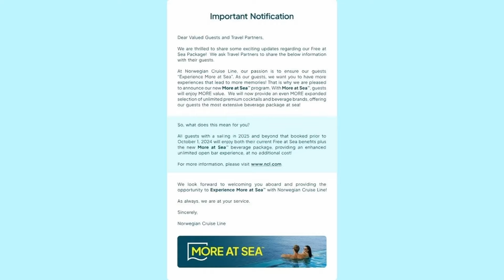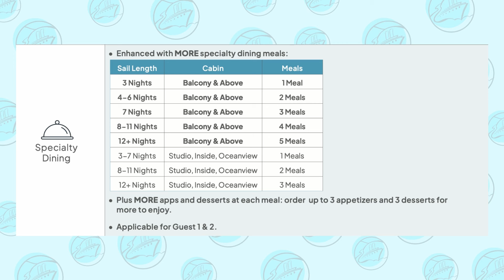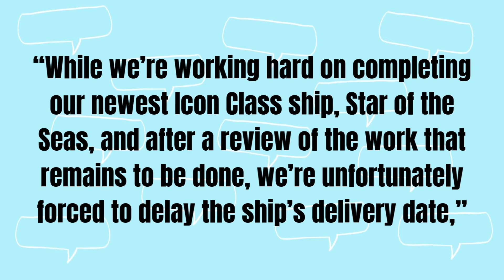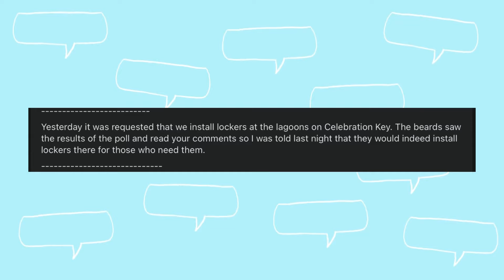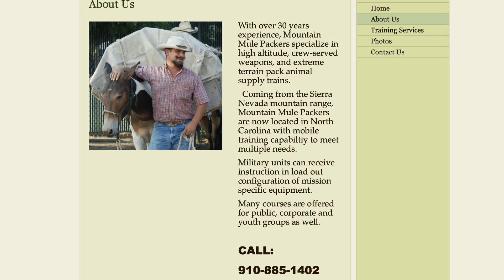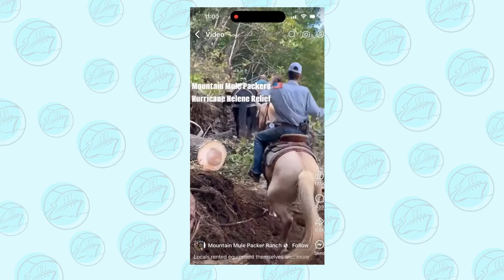Cruise News: Salmonella Outbreak & Major NCL Changes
Ahoy Travelers! Join me for this week's Cruise News Roundup where we dive into some of the biggest cruise stories out there. Norwegian Cruise Line is making major changes, introducing their new "More at Sea" program. We’ll talk about what’s changing, including updates to drink packages, dining perks, and more.

We’ll also discuss the Star of the Seas hitting a major construction milestone, a salmonella outbreak on Radiance of the Seas, and cruise-related updates from Alaska ports. Plus, Carnival is listening to cruisers' feedback on Celebration Key. Tune in for all the latest updates and my thoughts on these stories!

Apparently there were some audio problems during recording this week. I hope you can looked (listen?) past that and enjoy the video. I am working on a new set up for the future.

Cruising from the Ozarks posts several videos weekly to help you make your next vacation a success.  We'll share some top cruise tips and tricks first-time cruisers and seasoned travelers alike. Get the latest cruise news  and advice.

Wednesdays: Cruising and Travel tips and trivia for new and seasoned cruisers alike.

Saturdays: Weekly Cruise News Roundup - Where we catch you up on the biggest cruise news of the week.

FUTURE CRUISES
January 2025 - Celebrity Apex (St. Kitts, Tortola, Puerto Plata)
April 2026 - Majestic Princes (Cork, Liverpool, Belfast, Glasgow, Orkney Island, Invergordon, Edinburgh, LeHavre)

PAST CRUISES
Sept 2024 - MSC Euribia (Hellesylt, Geiranger Fjord, Molde, Flåm, Kiel)
Jan 2024 - Carnival Jubilee (Roatan, Costa Maya, Cozumel)
Sept 2023 - Carnival Vista (Roatan, Belize, Cozumel)
Jan 2023 - Norwegian Breakaway (Costa Maya, Belize, Roatan, Cozumel)
Jan 2020 - Carnival Glory (Jamaica, Grand Cayman, Cozumel)
Nov 2019 - Carnival Dream (Cozumel, Progreso)
Feb 2019 - Carnival Dream (Roatan, Belize, Cozumel)
Mar 2006 - Carnival Destiny (San Juan, St. Thomas, Dominica, Barbados, Aruba)

0:00 - Intro
0:29 - More at Sea
03:06 - Star of the Seas
04:24 - Outbreak
06:33 - Juneau, AK
07:56 - Haines, AK
08:58 - Celebration Key
09:56 - Helene Aftermath